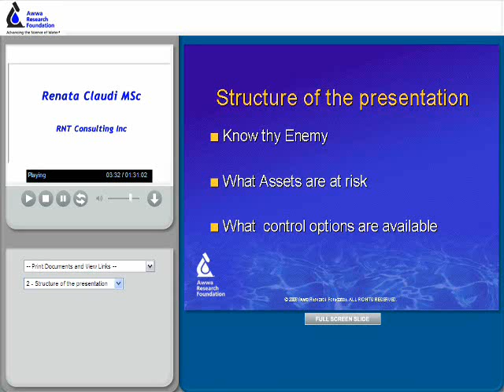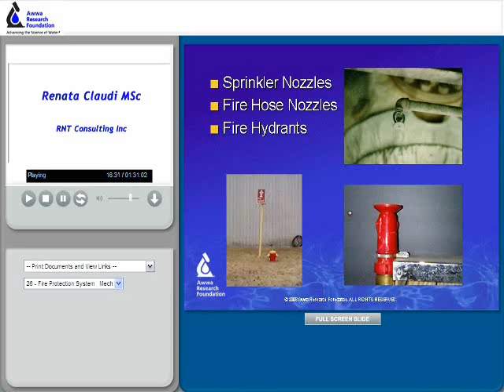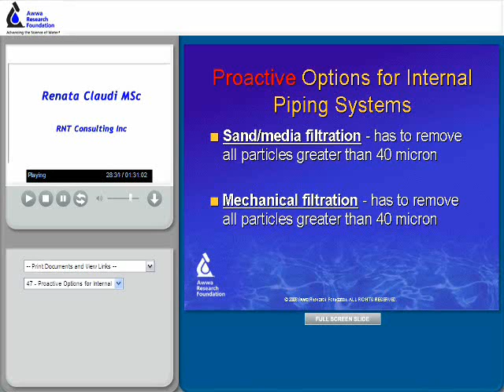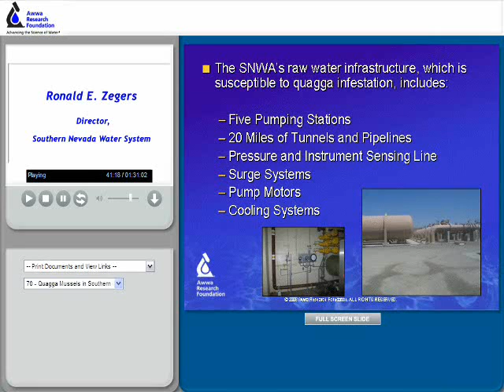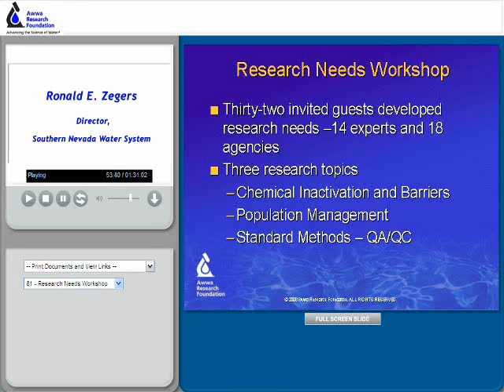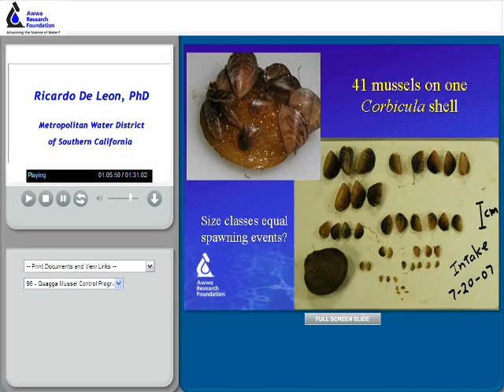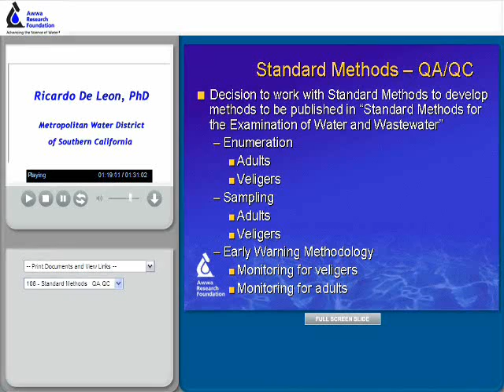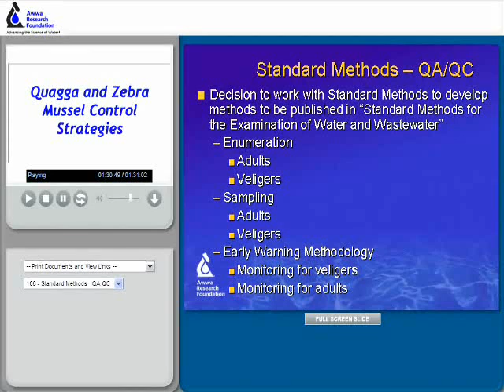Quagga Mussel and Zebra Control Strategies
This October 30, 2008 Webcast provides an overview of the "Workshop on Quagga/Zebra Mussel Control Strategies for Water Users in the Western United States" that took place in April 2008 as well as provide current information from three leading experts about the quagga mussel infestation occurring in the West.